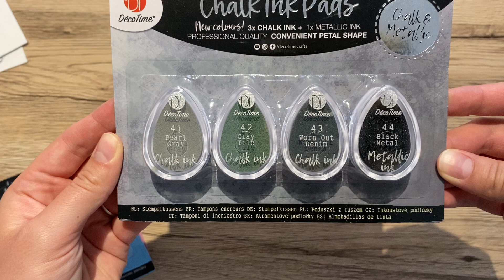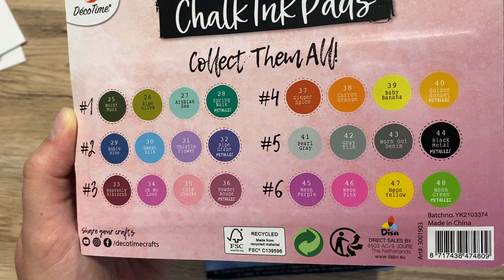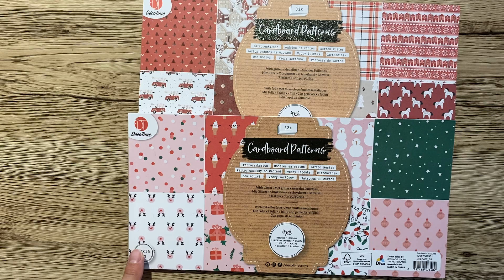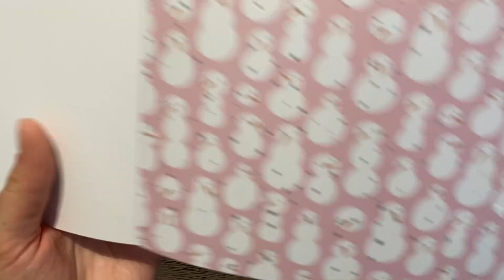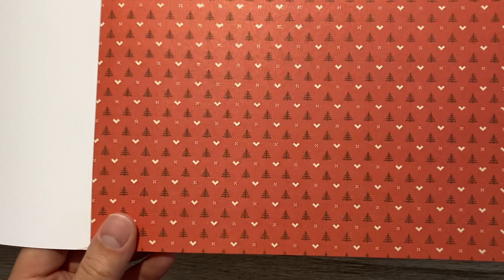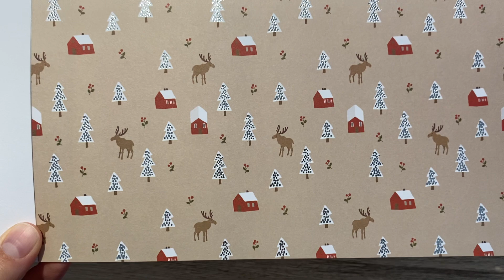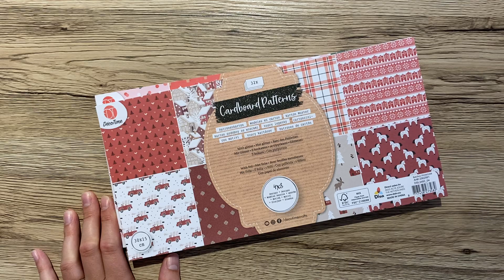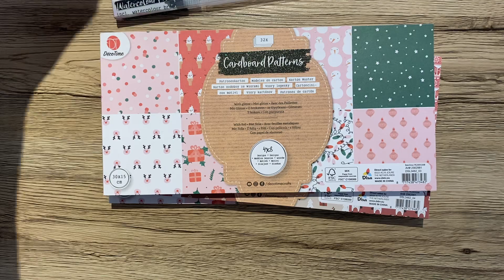Un petit haul action 🎅🏻🎄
HelloooOo 👋🏻

Petite vidéo de mes achats action avec 2 blocs de Noël 🎄🎅🏻

Bon scrap 😘
bisous 😘